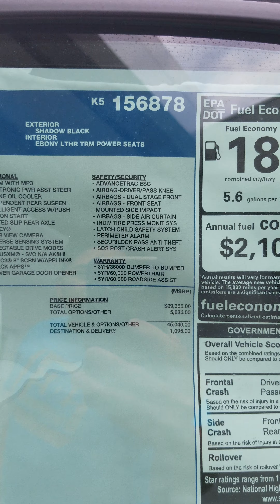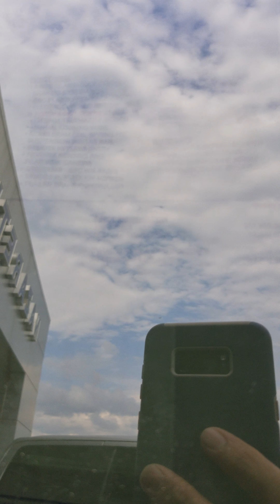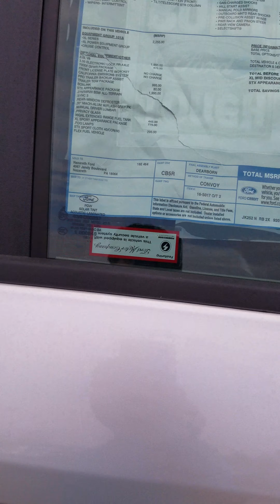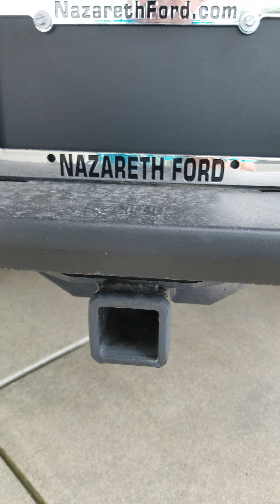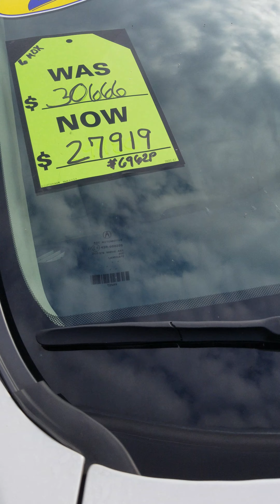USA🔕SIÊU XE Ơ MỸ GIÁ CỰC KỲ RẺ..🔕☺#2